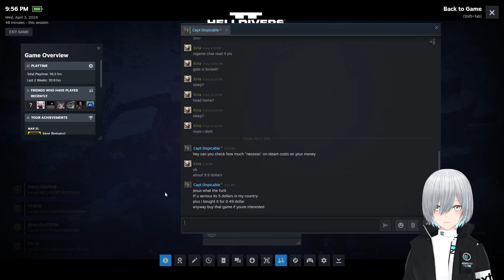SCRAP PROTOCOL is ISSUED!!! [Helldivers 2]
Apparently the high command back at super earth wanted scrap from those new types of Flying Automatons and issued orders to scrap those flying scrap metal. as we continue handling our current assignments.